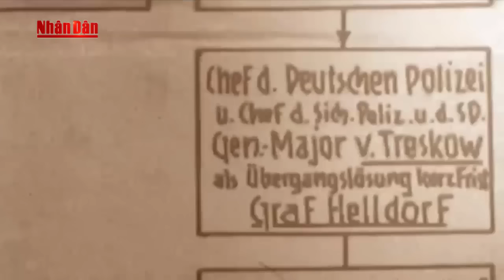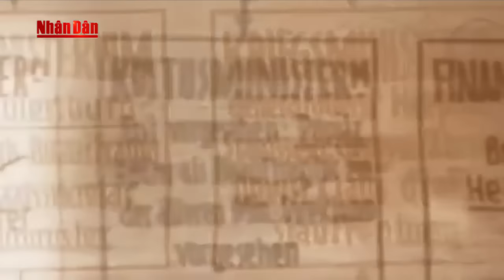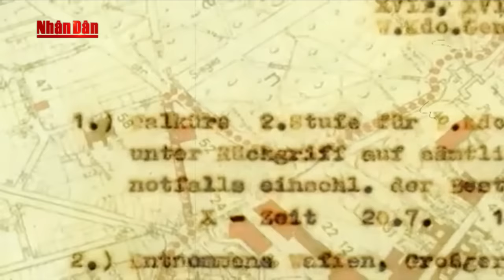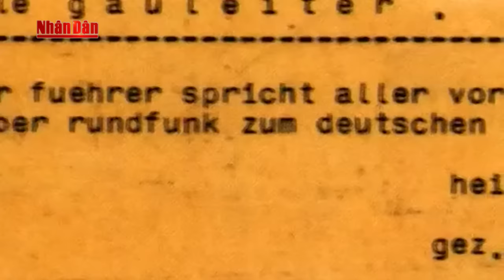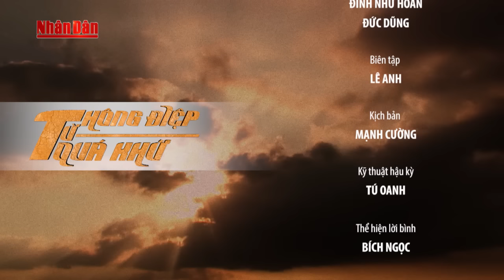Phóng Sự: Chiến dịch Valkyrie - Ám Sát Bất Thành Trùm Phát Xít Hitler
Phóng Sự Quốc Tế Chiến dịch Valkyrie - Ám Sát Bất Thành Trùm Phát Xít Hitler

2. Tin Dự báo thời tiết
4. Seri Điều Tra Phá Án Lần theo dấu vết
5. Phóng Sự Điều Tra Chống Buôn Lậu
6. Phim Phá Án 75 Tập
7. Sức Khỏe Cuộc Sống